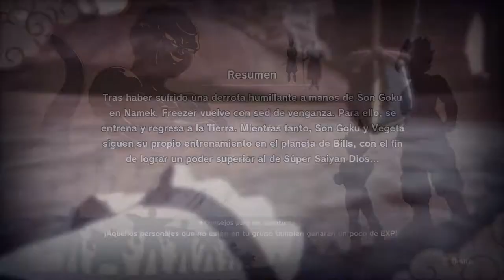DRAGON BALL Z: KAKAROT - EL DESPERTAR DE UN NUEVO PODER PT.2 | WALKTHROUGH | PARTE 1 #72